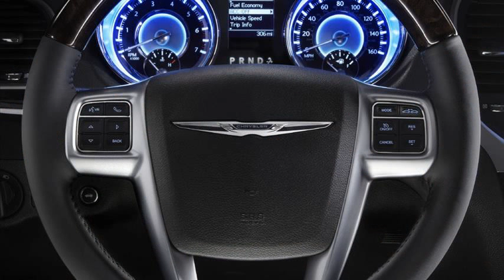2011 chrysler 300s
2011 chrysler 300s
used 2011 chrysler 300
2011 chrysler 300s beats
chrysler 300 song 2011
2011 chrysler 300 manual
2011 chrysler 300s